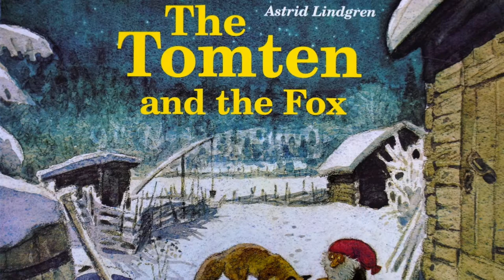Tomten og refurinn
Imma les sögu